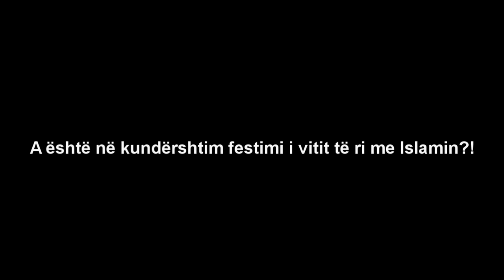Disa fjalë për festën e fund vitit! - nga hoxhallarët Shqiptarë!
Shperndajeni qe te perfitojne edhe te tjeret!